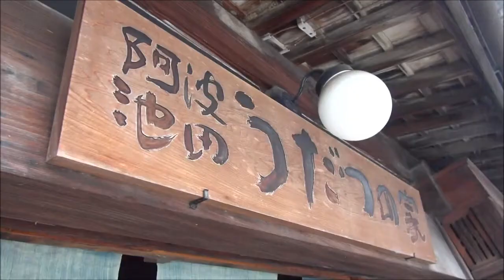第八回うだつマルシェ「うだつちんどん（スペシャルゲスト・オカザえんぬ）」-徳島県三好市◆Japan Tokushima◆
8月25日の「第八回うだつマルシェ」のイベント、阿波池田うだつの家たばこ資料館で行われた『うだつちんどん』の模様です。
色とりどりの個性的な出演者がそろう中、岡崎市のゆるキャラ「オカザえもん」に憧れるピンクな女の子「オカザえんぬ」も登場。
ゆるーい動きから目が離せない(*´д｀*)
また、謎のMCの暴走気味なしきりっぷりにも注目。